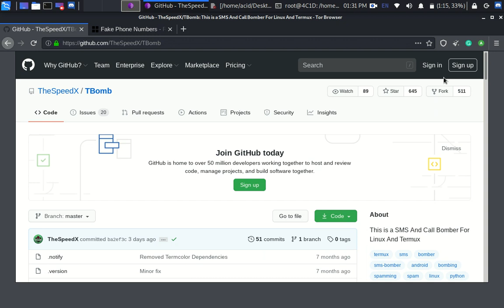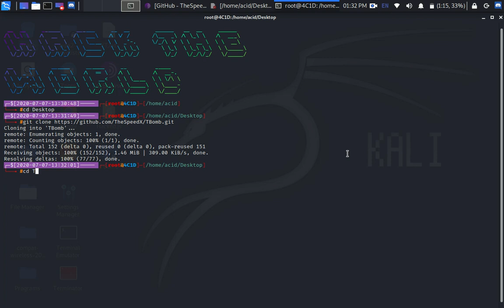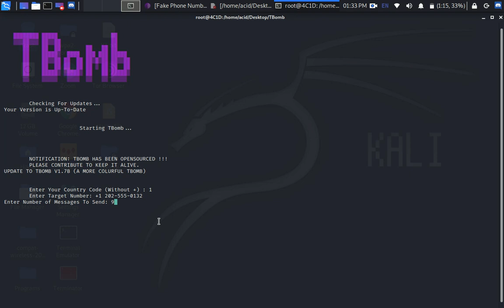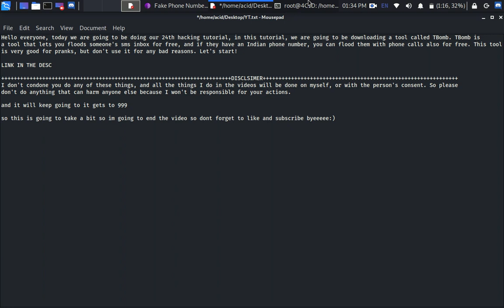How To Bomb A Phone Number On A Kali Linux Computer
Hello everyone, today we are going to be doing our 24th hacking tutorial, in this tutorial, we are going to be downloading a tool called TBomb. TBomb is
a tool that lets you floods someone's SMS inbox for free, and if they have an Indian phone number, you can flood them with phone calls also for free. This tool is very good for pranks, but don't use it for any bad reasons.

DISCLSIMER
I don't condone you do any of these things, and all the things I do in the videos will be done on myself, or with the person's consent. So, please
don't do anything that can harm anyone else because I won't be responsible for your actions.